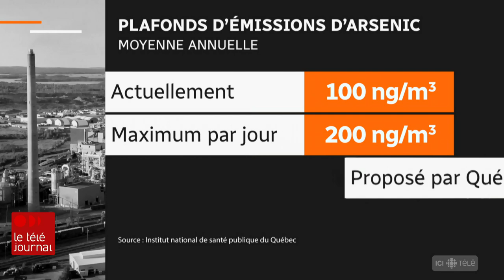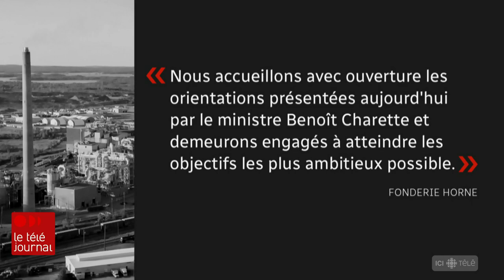Fonderie Horne : la cible de 15 ng/m3 d’ici 5 ans en déçoit plusieurs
Plusieurs citoyens et figures politiques se disent déçus du plan du gouvernement du Québec, qui a annoncé lundi (15 août 2022) qu’il demandera à la Fonderie Horne, à Rouyn-Noranda, d’atteindre une concentration d’arsenic de 15 nanogrammes par mètre cube d’ici cinq ans dans le quartier adjacent à l’entreprise.

Le reportage d'Elyse Allard